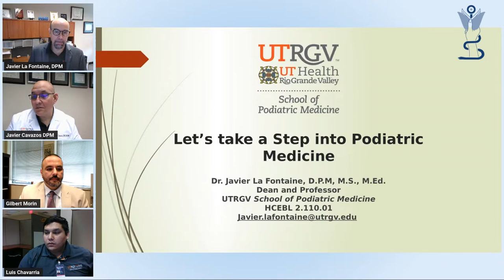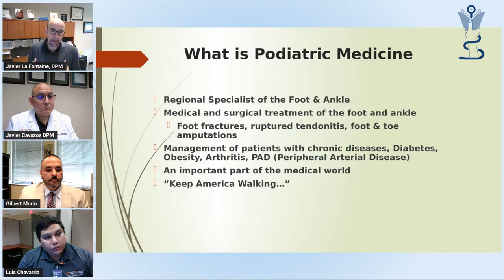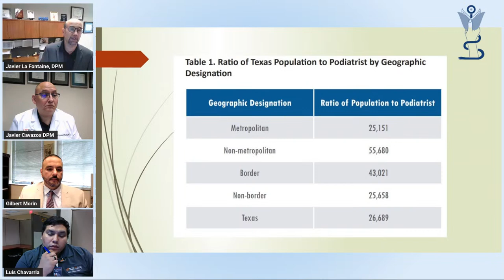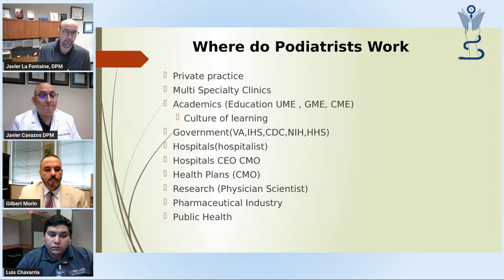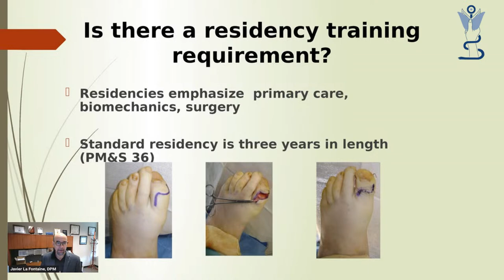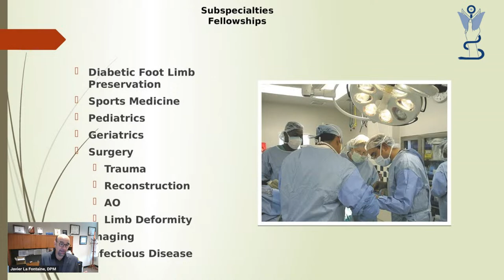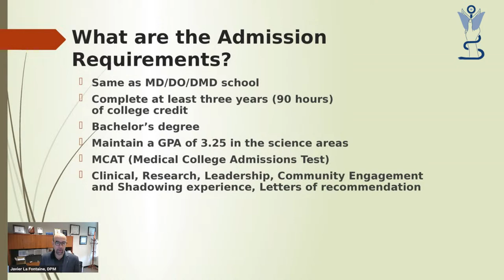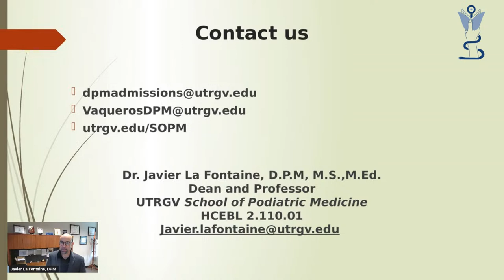Podiatry School Panel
The UTRGV School of Podiatric Medicine addresses common myths about Podiatry and provides insights into what you can do to start your education this fall.